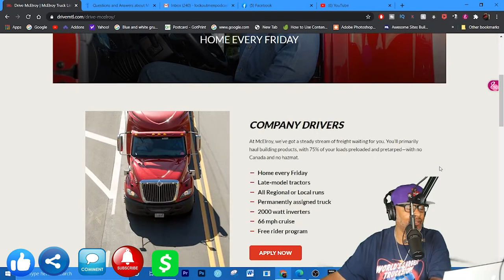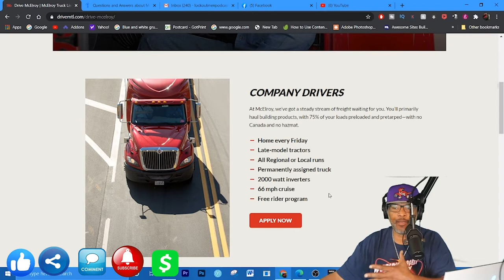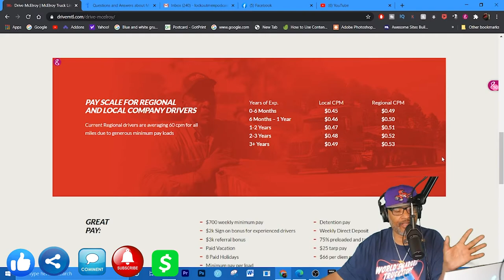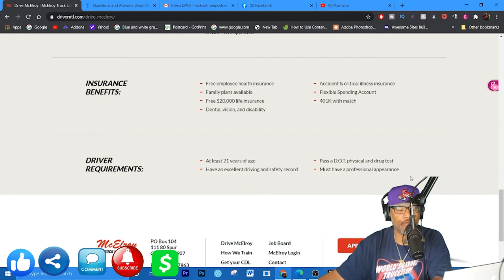MCELROY | Lockoutmen Makes The Call | MTC 2.0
At McElroy, you’ll have the job satisfaction that comes with working in an environment that honors the family and respects the contributions of each truck driver.

We’ve been in business for over 50 years. We started out in the 1960s, when J.C. McElroy, Jr. purchased a single pulpwood truck, a power saw and loader. From this humble beginning, we’ve grown to establish ourselves as one of the nation’s premier flatbed companies. Today, we operate primarily in the Southwest, Southeast, Midwest and Mid-Atlantic regions, from our headquarters in Cuba, Alabama.

We invite you to discover how becoming a McElroy driver can boost your career.

Lockoutmen Podcast
Youtube.com/lockoutmen
Anchor.com/lockoutmen